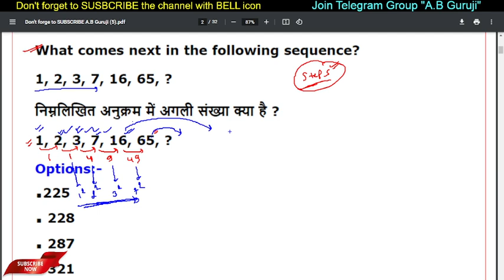Number Series Important Question || Can you Answer it? NET Paper-1, Mathematical Reasoning 😇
In this video, I am discussing the most important topic of NET Paper-1. Mathematical reasoning has various chapters in which Number series, Letter series, Codes and Relationships.
 Mathematical Aptitude (Fraction, Time & Distance, Ratio, Proportion and
Percentage, Profit and Loss, Interest and Discounting, Averages etc.) is included and here in this video we are discussing the Number Series.

Join batch for 2022 NET Exam...with fresh study plan. 🔥🔥